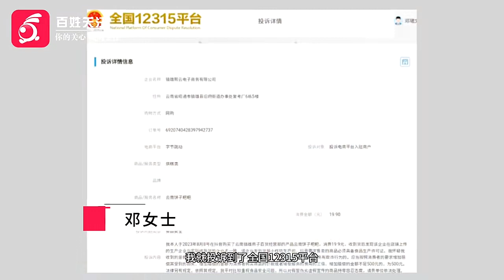没解决却说已处理 云南一女子质疑市监局敷衍投诉 回应：搞错了